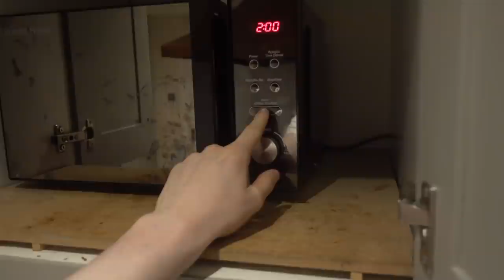Day In the Life | Skinny Kid Bulking Up: EP-9